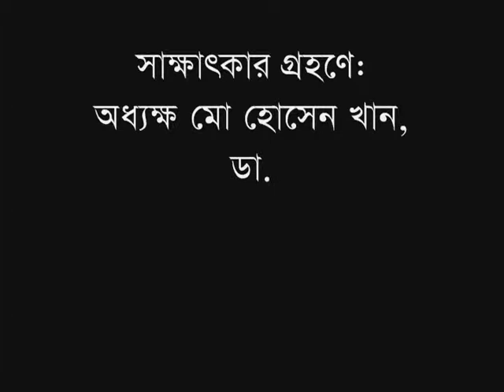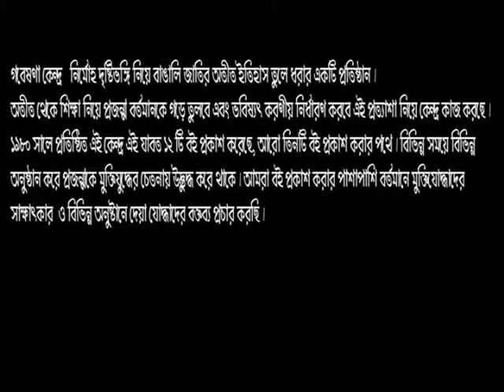Interview of Ezaharul Hoque.CTG. Involved in Lang movement ,1948-1952.